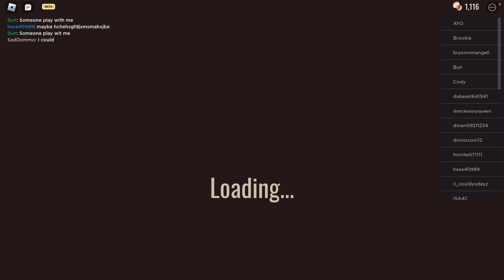Trying to win doors